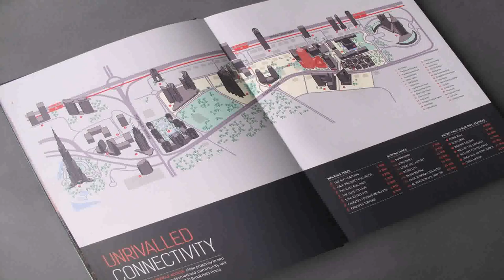Building 13 Dubai Internet City - Gif Maker DaddyGif.com (see description)